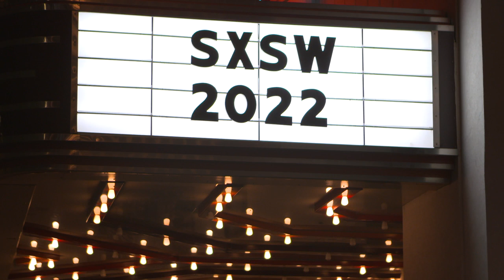The Unbearable Weight of Massive Talent SXSW Premiere